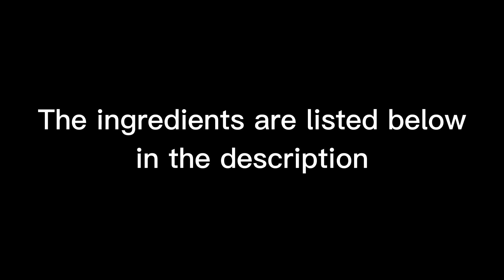CRISPY FRIED CHICKEN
INGREDIENTS:
600 grams chicken legs
3/4 cup all-purpose flour
1/2 cup cornstarch
1 tsp paprika
1/2  tsp garlic powder
1/2 tsp baking powder
4 cloves minced water
1 tsp vinegar
1 pc. egg
3 cups cold water
3/4 cup water